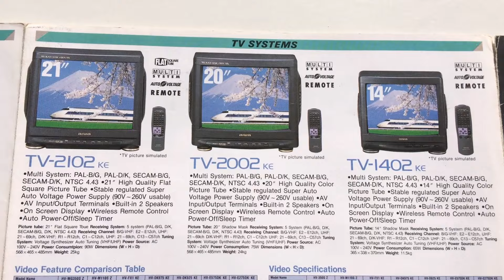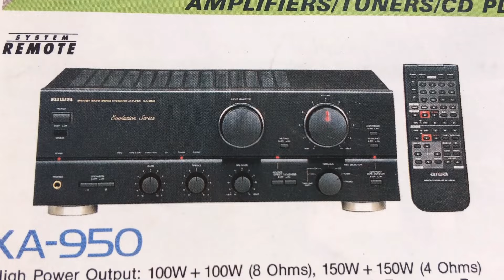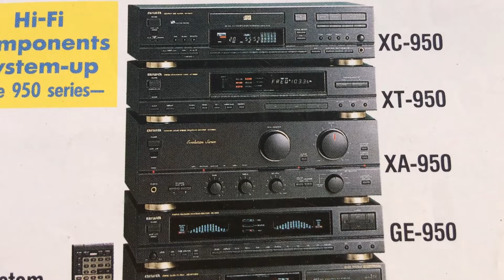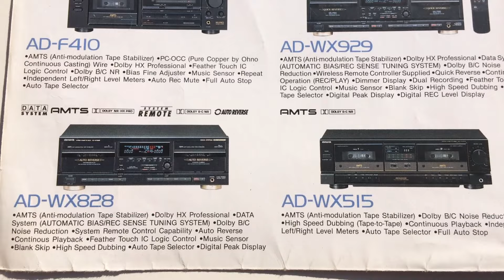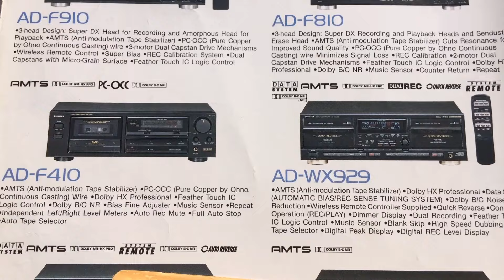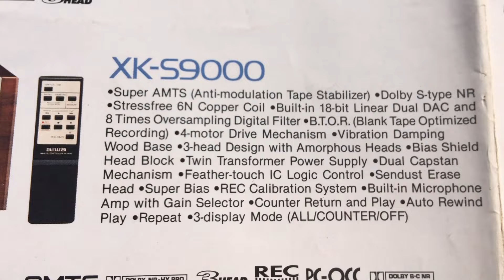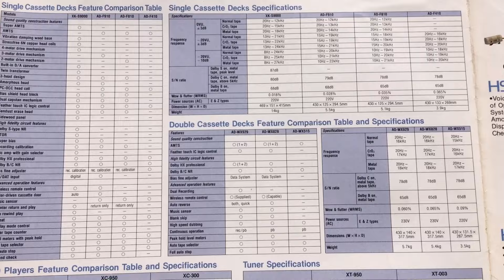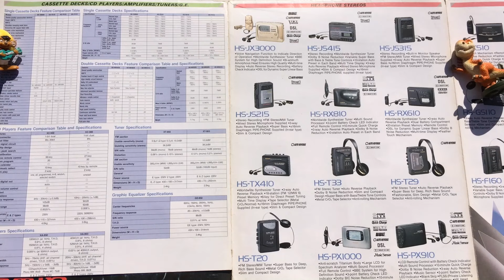AIWA Catalog 1993/1994 Amplifiers 🏆 Cassette Deck 💿 CD Player 📊 Graphic Equalizer, Tuners🥇🤩 English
AIWA Catalog 1993/1994 written in English contains 🔊 Technical Data
Amplifiers - Aiwa XA-950, Aiwa XA-003
Cassette Deck - Aiwa XK-S9000, AD-F910, AD-F810, AD-F410, AD-WX929, AD-VX828,AD-WX515
CD Player - Aiwa XC-950, XC-300
Graphic Equalizer Electronic Spectrum Analyzer 7-Band - Aiwa GE-950
Tuner - Aiwa XT-950, XT-003
Look another video Aiwa catalog
Link video: